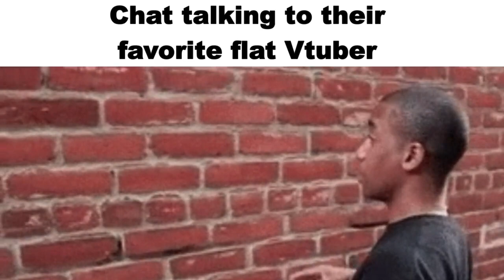VtuberSlander.exe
Babe, fresh Azura shitpost just dropped! o.o